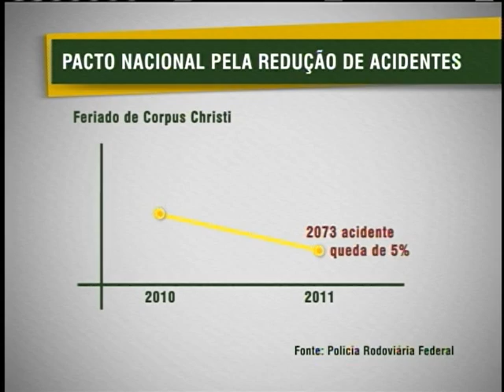Campanha quer chamar atenção de motoristas para evitar acidentes nas rodovias federais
NBR NOTÍCIAS - 07.06.12: Campanha quer chamar atenção de motoristas para evitar acidentes nas rodovias federais. Com o feriado prolongado, muita gente pega a estrada para aproveitar os dias de folga e os riscos aumentam.